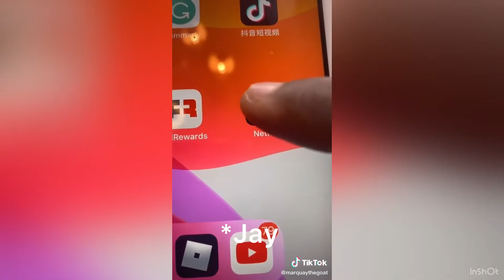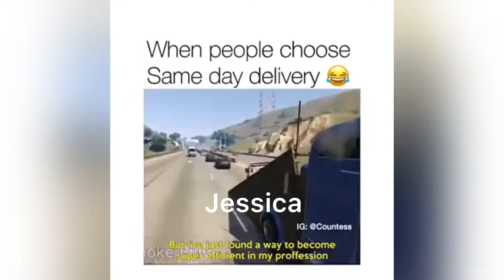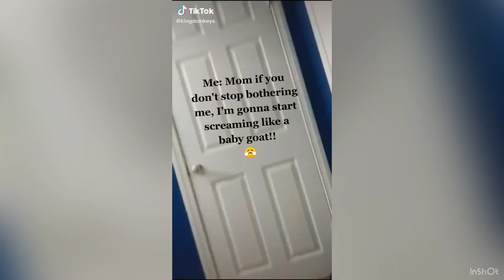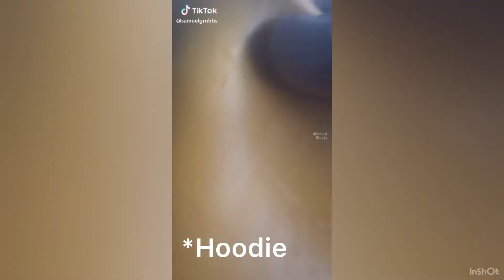Marble Hornets as vines because we’re all in a loop of unhappiness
Imma make more these are fun